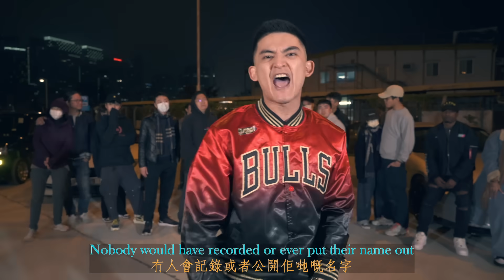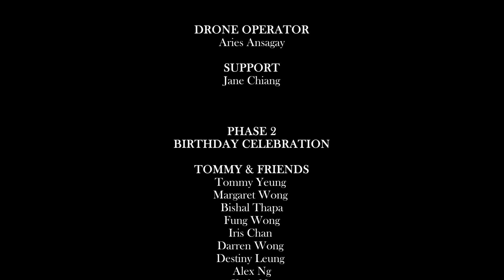𝙎𝘼𝙞𝙉𝙏 𝘾𝙧𝙤𝙨𝙨𝙁𝙖𝙙𝙚 - 🇭🇰🔥 𝙎𝙩𝙧𝙖𝙞𝙜𝙝𝙩 𝙊𝙪𝙩𝙩𝙖 𝙃𝙤𝙢𝙚 𝙆𝙤𝙣𝙜 🔥🇭🇰 (𝙊𝙛𝙛𝙞𝙘𝙞𝙖𝙡 𝙈𝙪𝙨𝙞𝙘 𝙑𝙞𝙙𝙚𝙤)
𝙒𝙞𝙩𝙝 𝘼 𝙎𝙝𝙖𝙧𝙥𝙚𝙧 𝙈𝙞𝙣𝙙, 𝙄'𝙢 𝙅𝙪𝙨𝙩 𝙂𝙚𝙩𝙩𝙞𝙣𝙜 𝙎𝙩𝙖𝙧𝙩𝙚𝙙
𝙎𝙥𝙚𝙘𝙞𝙖𝙡 𝙩𝙝𝙖𝙣𝙠𝙨 𝙛𝙧𝙤𝙢 𝙩𝙝𝙚 𝙗𝙤𝙩𝙩𝙤𝙢 𝙤𝙛 𝙢𝙮 𝙝𝙚𝙖𝙧𝙩 𝙩𝙤 𝙚𝙫𝙚𝙧𝙮𝙤𝙣𝙚 𝙬𝙝𝙤 𝙘𝙤𝙣𝙩𝙧𝙞𝙗𝙪𝙩𝙚𝙙 𝙩𝙤 𝙩𝙝𝙞𝙨 𝙨𝙪𝙘𝙘𝙚𝙨𝙨𝙛𝙪𝙡 𝙥𝙧𝙤𝙟𝙚𝙘𝙩.

𝙈𝙤𝙧𝙚 𝙩𝙤 𝙘𝙤𝙢𝙚 𝙮𝙤𝙪𝙧 𝙬𝙖𝙮!

Prod. By. S.Symphony
Visuals: Edry Mendoza
Casts: All In Ending Credits

𝗡𝗢𝗧𝗘 𝗧𝗢 𝗟𝗜𝗦𝗧𝗘𝗡𝗘𝗥𝗦:
𝚃𝚑𝚒𝚜 𝚒𝚗𝚜𝚝𝚛𝚞𝚖𝚎𝚗𝚝𝚊𝚕 𝚠𝚊𝚜 𝚙𝚞𝚛𝚌𝚑𝚊𝚜𝚎𝚍 𝚠𝚊𝚢 𝚋𝚊𝚌𝚔 𝚒𝚗 𝟸0𝟷𝟽 𝚊𝚗𝚍 𝚝𝚘𝚘𝚔 𝚊 𝚠𝚑𝚒𝚕𝚎 𝚝𝚘 𝚛𝚎𝚕𝚎𝚊𝚜𝚎 𝚝𝚑𝚎 𝚜𝚘𝚞𝚗𝚍𝚝𝚛𝚊𝚌𝚔. 𝚂𝚘𝚖𝚎𝚑𝚘𝚠 𝙸 𝚌𝚊𝚗'𝚝 𝚝𝚛𝚊𝚌𝚎 𝚝𝚑𝚎 𝙿𝚛𝚘𝚍𝚞𝚌𝚎𝚛 𝚘𝚗𝚕𝚒𝚗𝚎 𝚊𝚗𝚢𝚖𝚘𝚛𝚎 𝚊𝚗𝚍 𝚜𝚘𝚖𝚎𝚘𝚗𝚎 𝚎𝚕𝚜𝚎 𝚙𝚞𝚛𝚌𝚑𝚊𝚜𝚎𝚍 𝚝𝚑𝚎 𝚕𝚒𝚌𝚎𝚗𝚜𝚎 𝚏𝚘𝚛 𝚝𝚑𝚎 𝚜𝚊𝚖𝚎 𝚒𝚗𝚜𝚝𝚛𝚞𝚖𝚎𝚗𝚝𝚊𝚕 𝚠𝚒𝚝𝚑 𝚖𝚎. 𝙰𝚏𝚝𝚎𝚛 𝚝𝚑𝚒𝚜 𝚎𝚡𝚙𝚎𝚛𝚒𝚎𝚗𝚌𝚎, 𝚖𝚊𝚔𝚒𝚗𝚐 𝚜𝚞𝚛𝚎 𝚝𝚑𝚊𝚝 𝚊𝚕𝚕 𝚞𝚙𝚌𝚘𝚖𝚒𝚗𝚐 𝚌𝚘𝚗𝚝𝚎𝚗𝚝 𝚊𝚑𝚎𝚊𝚍 𝚘𝚏 𝚝𝚒𝚖𝚎 𝚒𝚗𝚌𝚕𝚞𝚍𝚒𝚗𝚐 𝚒𝚗𝚜𝚝𝚛𝚞𝚖𝚎𝚗𝚝𝚊𝚕𝚜 𝚠𝚒𝚕𝚕 𝚋𝚎 𝚖𝚢 𝙵𝚄𝙻𝙻 𝙴𝚡𝚌𝚕𝚞𝚜𝚒𝚟𝚎 𝚁𝚒𝚐𝚑𝚝𝚜.